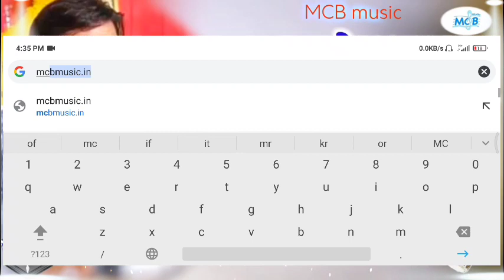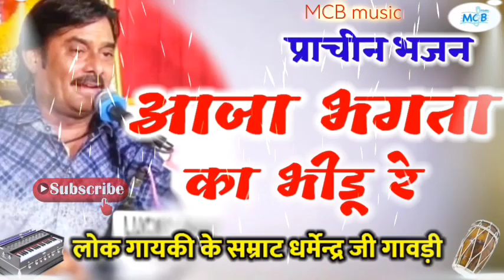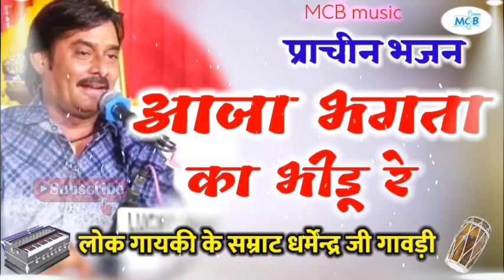लोक भजन गायकी के सम्राट धर्मेन्द्र जी गावड़ी ने गाया बहुत प्राचीन भजन..आजा भगता का भीड़ू रे।bhajan।MCB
नीचे दिए गए लिंक पर क्लिक करके आप भजन के बोल देख सकते हो👇👇👇

mewadi_classical_bhajans